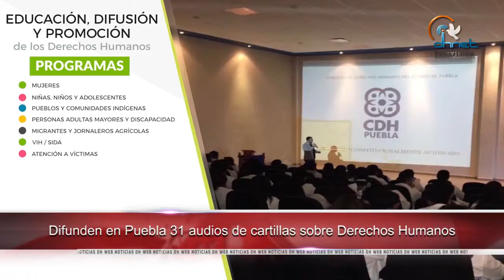Aumentaron racismo y xenofobia en EEUU: Advierten expertos de la ONU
-Anuncia Defensor de Colombia trabajo continuo para Altavista y Medellín
-Difunden en Puebla 31 audios de cartillas sobre DDHH
-Exhorta ONU al diálogo entre gobierno y la oposición en Venezuela
-Creó Universidad española premio sobre DDHH "Juan Antonio Carrillo Salcedo"
-Aumentaron racismo y xenofobia en EEUU: Expertos